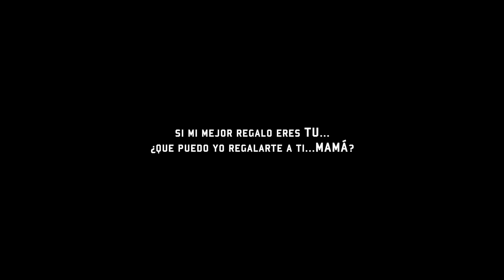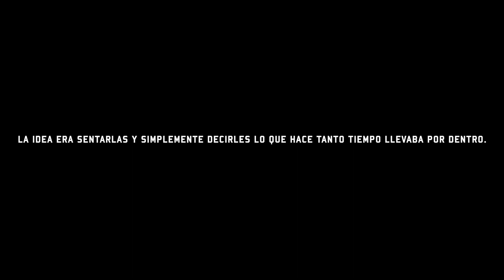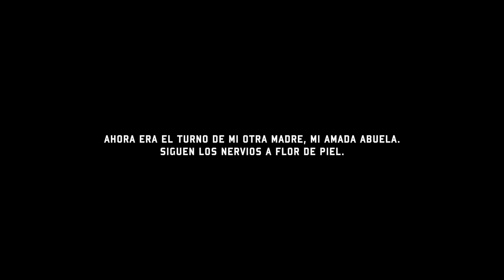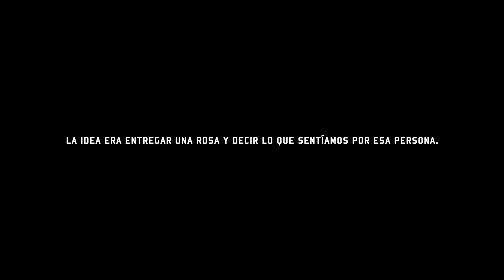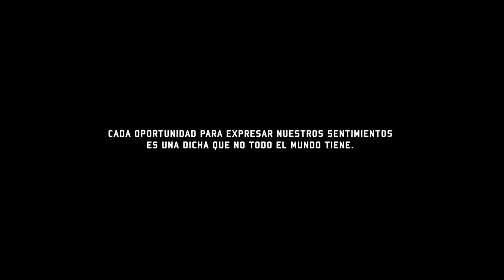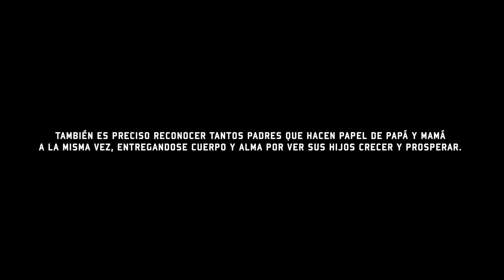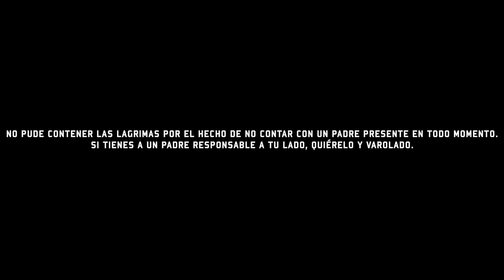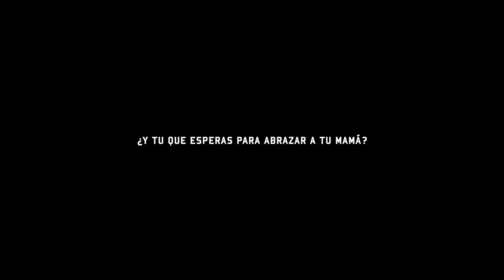¿Qué tan difícil es decir TE AMO?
Una madre lo puede todo. Felicidades a todas las madres del mundo, que lo sacrifican todo por sus hijos. Su sacrificio, su esfuerzo, sus malas noches, y su entrega sin esperar nada a cambio nunca pasará por desapercibida.

-Dominicano.

-¿Donde vivo?
-New York.

-¿Cuantos países he visitado?
-Sobre 50.